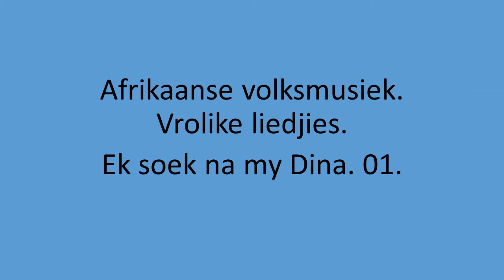Afrikaanse Volksmusiek - Ek soek na my Dina. 01.